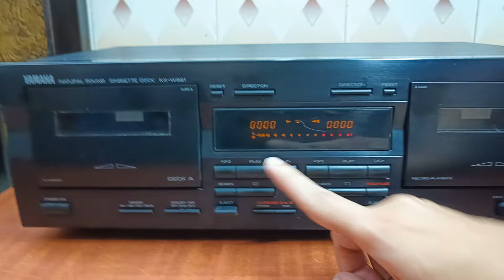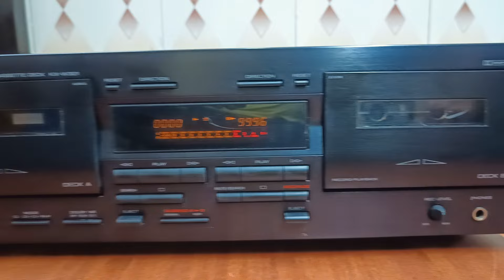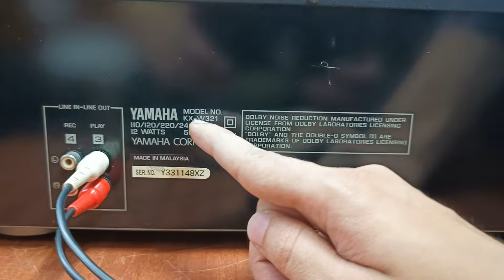YAMAHA NATURAL SOUND STEREO CASSETTE DECK KX-W321 Nice Sound Quality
For Sale